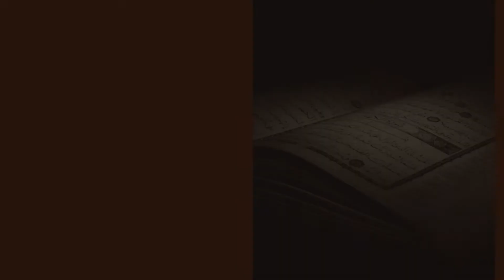How is the Quran Divine? | How Do I Know WhyIslam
Ustadh Isa Ibn Matta goes over 4 main proofs for the Quran being divine.

View our other social platforms